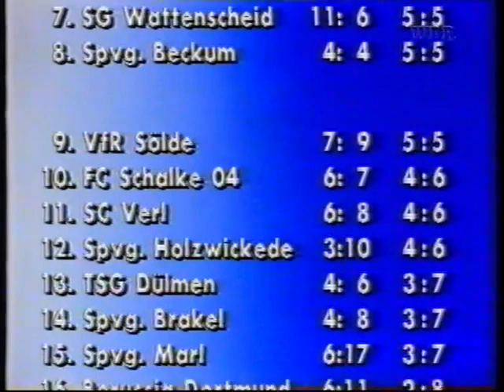1993-1994 Oberliga Westfalen 05. Spieltag VfR Dortmund-Sölde - Arminia Bielefeld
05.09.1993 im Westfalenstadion